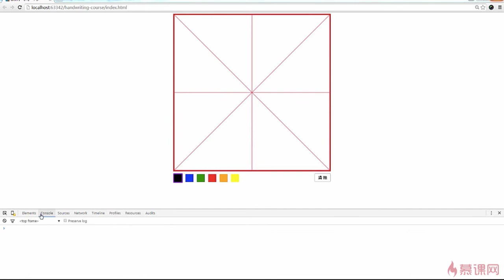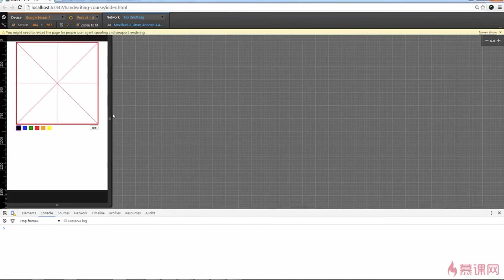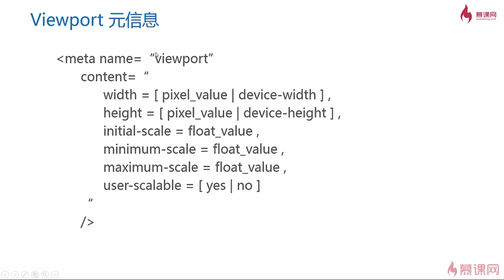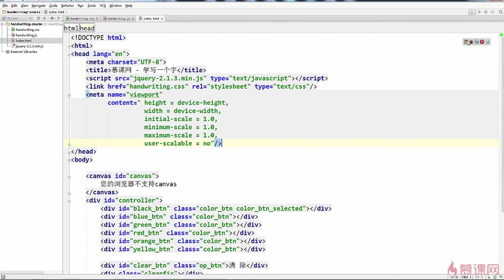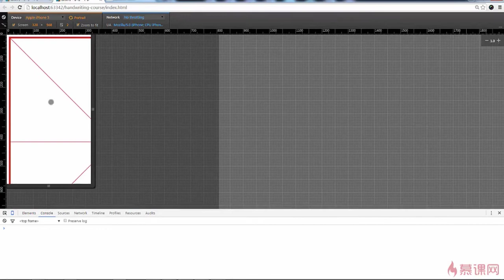4.9 Viewport｜适配移动端｜canvas项目综合实战｜Canvas图形、动画、游戏开发从入门到精通全系列课程